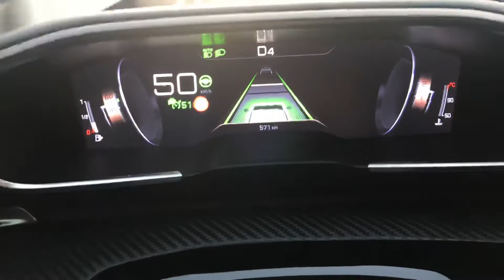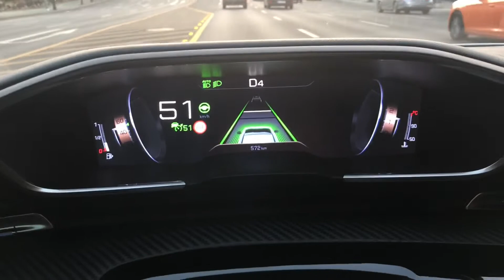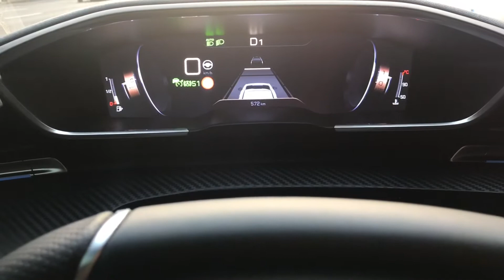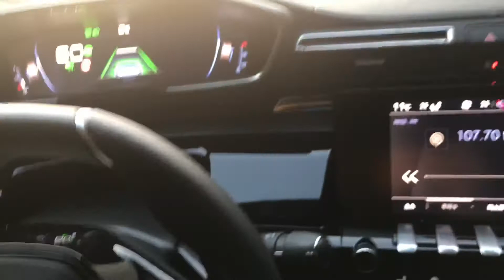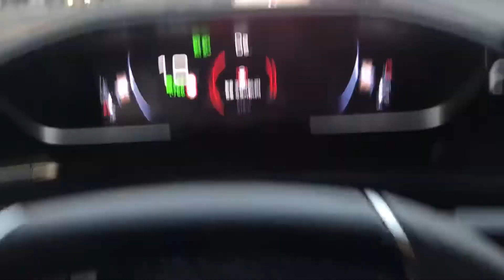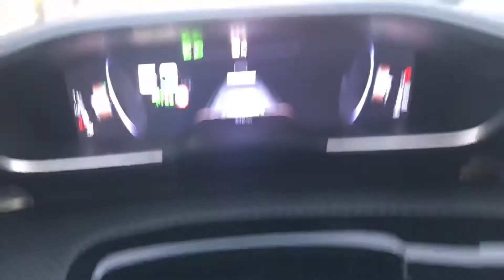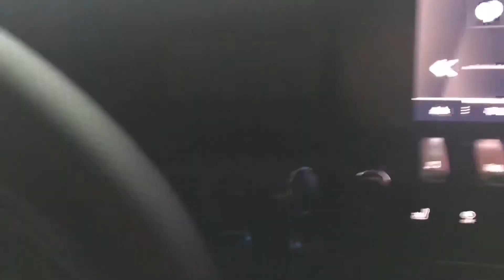[카리뷰]푸조 508 ACC 롱텀 테스트_이거 진짜 편하네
국내 수입차 중에서 가장 낮은 금액에 가장 높은 옵션을 가지고 있는 차량이 아닌가 싶습니다. 푸조508
ACC 퇴근길 트랙픽이 많은 도로에서 사용하면 좋을 듯 합니다.